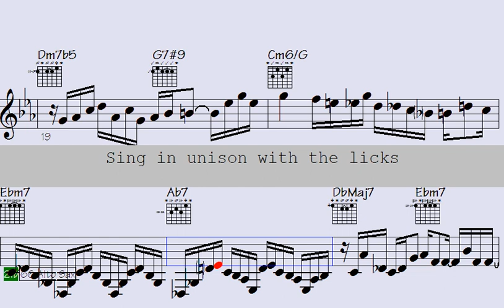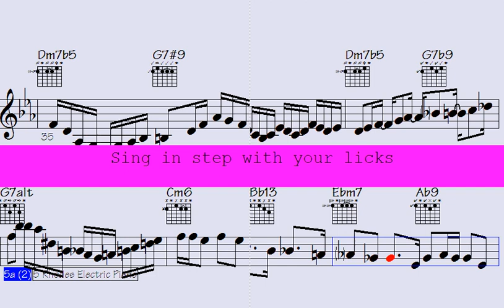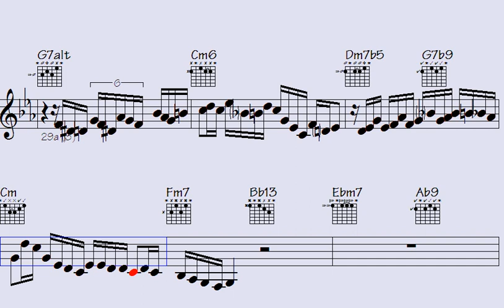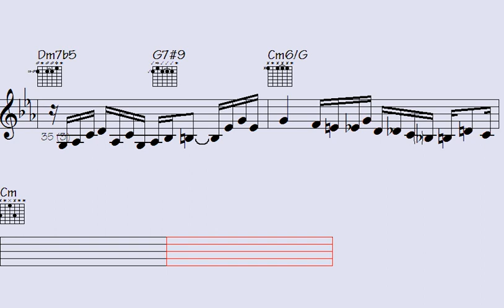⚛🎶Dramatic Swing Flute and Trumpet Runs That Will Take Your Breath Away - Break Away to Peru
Thanks for supporting my data file hosting/maintenance, here's the link to check out all data of this song: Break Away to Peru (music sheet notation - transposable solos/licks in midi file - video to play along...)